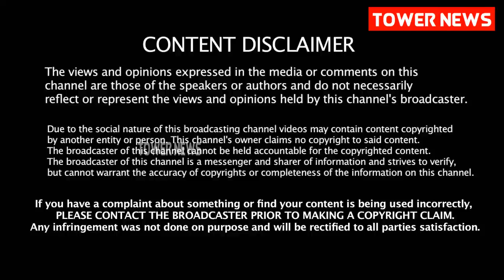Director Kalanjiyam speech about Jothika and Surya | Jothika Full Speech about periya koil |Jyothika